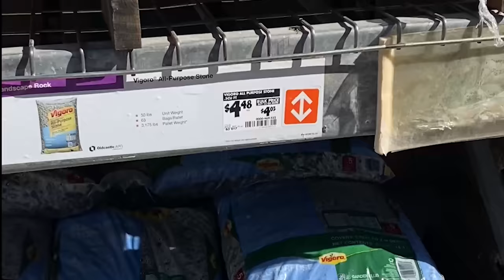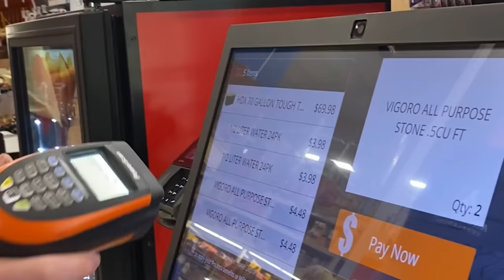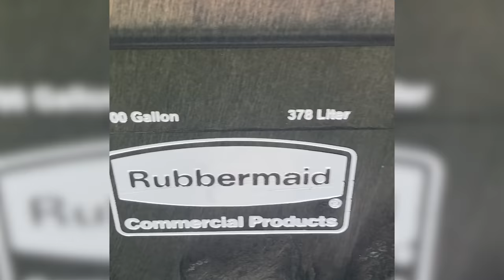How to Make an Ice Bath for UNDER $150 ???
Don't spend thousands of dollars on an ice bath when you can make your own with no hassle, and without breaking the bank.

Here is the firepit cover that fits PERFECTLY!